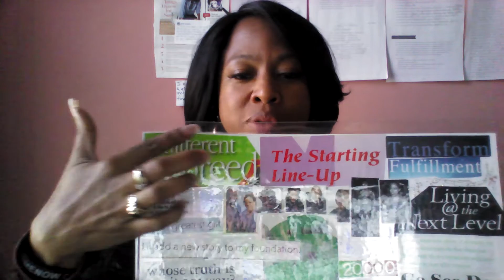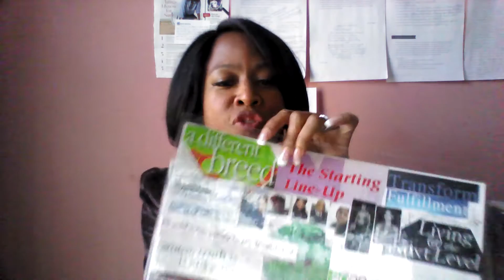A different Breed of Person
Bunmi Moore

What type of person are you? Are you a 98%er in your thinking .or a 2 %er ? Your income is typically the average of your 5 closets friends. Your thinking tends to be like those you hand around.

My team name is Billionaires In Training for a reason. The BIT Group!
If you are looking to connect with success minded, prosperity conscious people, well you have found the right video. Give me a ring. Id love to connect...if you are a different breed then the masses of people are here.

Are you motivated...hungry...determined ?  Then you are my type of person.

How to make vision boards
Personal development
Earl Nightengale